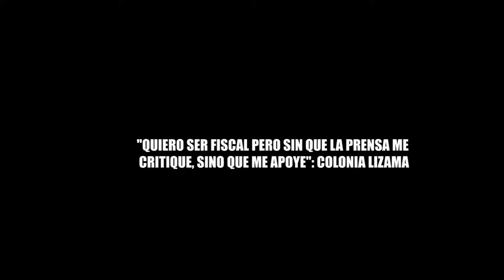“DESEO SER FISCAL PERO SIN QUE LA PRENSA ME CRITIQUE, SINO QUE ME APOYE”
El maestro Rafael Ermilo Colonia desea regresar la seguridad y la paz al paraíso, que se ha perdido en los últimos años, en la que promete trabajar 24 horas.